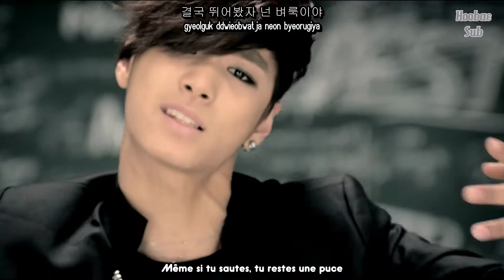Nu'est (뉴이스트) - Face [French subs / Vostfr + Romanization + Hangul]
Artist: Nu'est (뉴이스트)
Song: Face
Album: The First Single - Face
Genre: Dance Pop
Lyrics: 김태현, 이유진
Composer: 김태현, 이유진
Arranger: X
Release Date: March 15, 2012
Label | Distribution: Pledis | Loen Entertainment